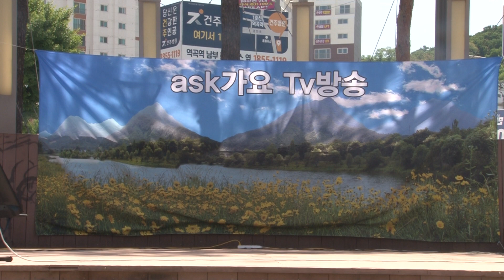가수/ 한 훈 가을 내 님아 원 곡/ 본 인